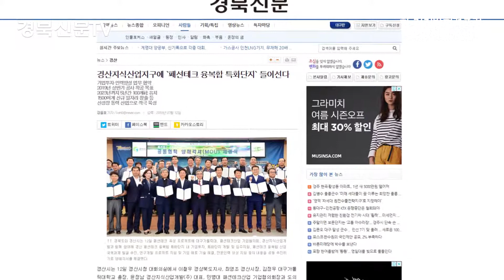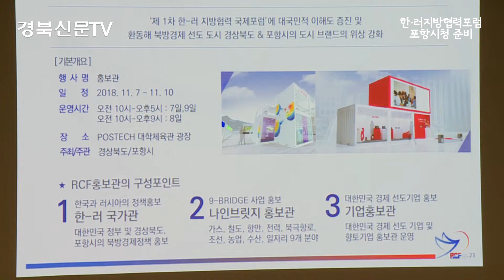포항시 제1차 한·러 지방협력 포럼 준비 원용길미디어팀장 경북신문TV 이지원기자 국민의소리TV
포항시는 19일 시청 5층 소회의실에서 종합상황실 개소식을 하고 '제1차 한·러 지방협력 포럼' 준비에 본격 나섰다.
한·러 지방협력 포럼은 11월 7일부터 9일까지 포항에서 한국 17개 광역자치단체와 러시아 극동연방관구 9개 주가 참여하는 국제행사다.
함께하는 한·러, 함께 여는 미래'란 주제로 한국과 러시아 양국 지방이 경제, 과학, 관광 등 다양한 분야에서 협력 확대 방안을 논의한다.
한·러 지방협력 포럼은 문재인 대통령과 러시아 푸틴 대통령이 두 차례 정상회의를 통해 포항에서 열기로 정했다.
앞으로 한국과 러시아 광역단체가 번갈아가며 포럼을 연다. 내년에는 러시아 연해주에서 포럼이 열린다.
러시아 극동지역은 인구가 650여만명이나 면적이 한반도의 28배로 광활하고 에너지 자원이 풍부해 물류와 자원협력을 통해 상승효과를 낼 수 있는 곳이다.
앞으로 남북한을 잇는 동해선 철도를 개통하면 시베리아를 횡단해 유럽까지 연결하는 물류 요충지가 될 수 있다.
이강덕 포항시장은 "가장 지역적인 것이 가장 세계적이라는 기조로 지방정부의 협력망을 갖춰 북방정책을 선점하겠다"고 말했다.